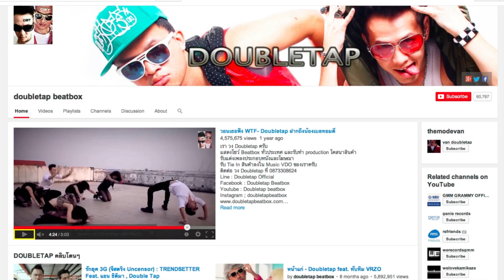ติดตาม Doubletap ได้ที่